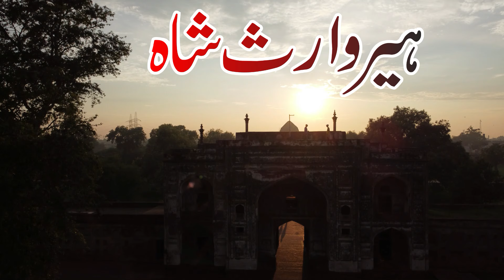Kalam Heer Waris Shah By Haji Arif Hussain Sindu |Flute Music| Sufi |Part 2| Mehfil Recording Center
Singer: Haji Arif Hussain Sindu
Kalam: Heer Waris Shah 2
Recorded By: Haji Inayat Ullah
Recorded In: Mehfil Recording Center
Uploaded By: Haji Inayat Ullah Son's

⚫NOTICE:
All copyrights of the audio is reserved by Mehfil Recording Center. Hence, it's not permissible to Copying, Re-Upload, Re-Recording or Broadcasting without our permission. & Its strictly PROHIBITED (Otherwise It will Result in Strike/Disable your Channel)  However, you may share this production in our platform or Social Media Platform.

⚫Support Us:
We are constantly working hard on making the “Mehfil Recording Center videos” better and more entertaining for you. We need your constant support to get going. We would love to hear from you.